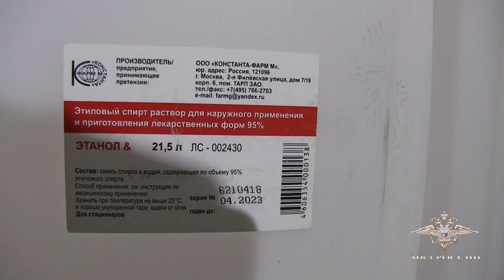В Саратове пресечена деятельность цеха по производству фальсифицированного алкоголя